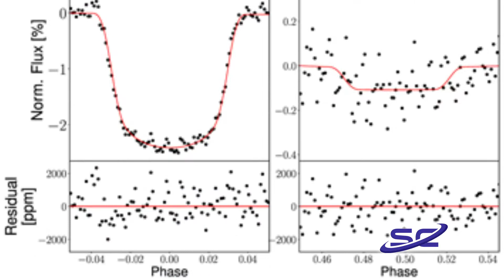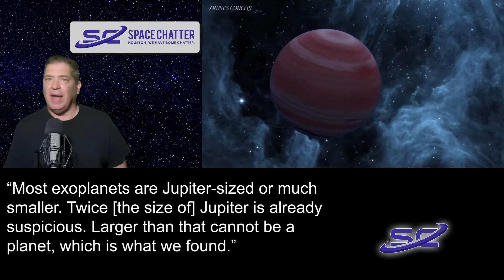3 ‘Planets’ Pluto'd! Turns Out They Are Actually Stars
Massachusetts Institute of Technology Researchers have concluded that 3 ‘planets’ are actually stars...

That in our report at SpaceChatter DOT Com!

A handful of planets discovered by NASA’s Kepler Space Telescope have gotten the Pluto treatment. Kepler measures light and the scientists create charts with the data that look a lot like this... so it's not nearly as sexy as actually seeing the planet.

Image & Video Credit:
NASA
ESA